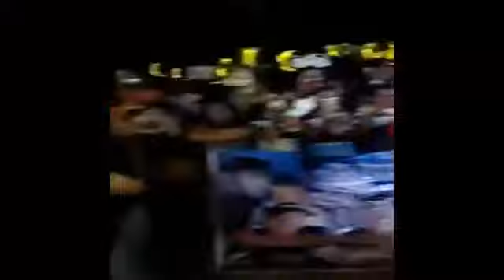Julian Trono vesves Ella Cruz | Fangirl Fanboy Nationwide Tour @ Harbor Point, Subic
Fangirl Fanboy Nationwide Tour @ Harbor Point, Subic Dont miss Fangirl Fanboy starring Julian Trono and Ella Cruz on Philippine cinemas starting September .

Ella Cruz and Julian Trono Olongapo City July 16, 2017 Sunday.